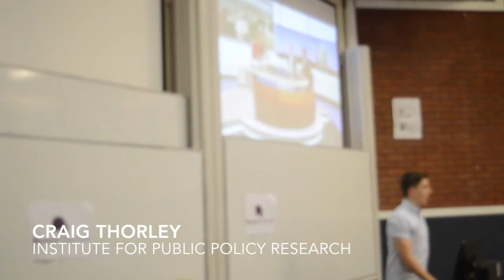Working for a Think Tank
Interested in learning about what a think tank is and how you can work for one?

IPPR (the Institute for Public Policy Research) is the UK’s leading progressive think tank and an independent registered charity. IPPR produces rigorous and independent policy research, covering the full range of local and national policy debates, and it seeks to influence all political parties and decision-makers at all levels of government.

Mr Craig Thorley and Mr Alfie Stirling will be talking about their career paths that led them to working for IPPR, and what it is like working for a think tank. Craig Thorley is an IPPR researcher with a focus on health and social care, social work and education policy, and Alfie Stirling is an IPPR researcher whose main research interests lie in political economy, economic policy and labour market reform.

Working for a think tank is a great way to gain a foothold in the Westminster ‘political bubble’ and could give you a huge advantage in your career.

This talk is incredibly useful for anyone who is interested in social policy, politics or social/economic research to find out more about how to get a career in this competitive field.